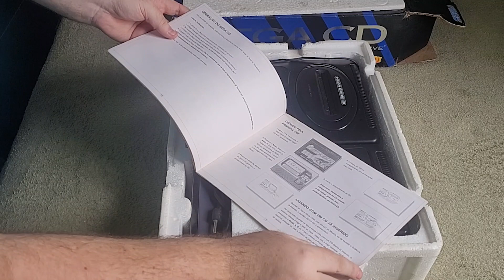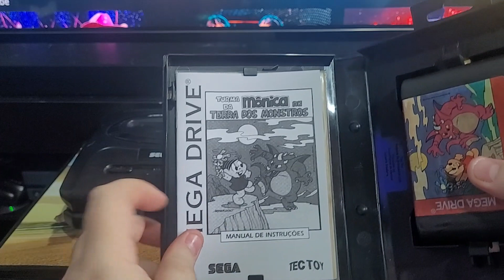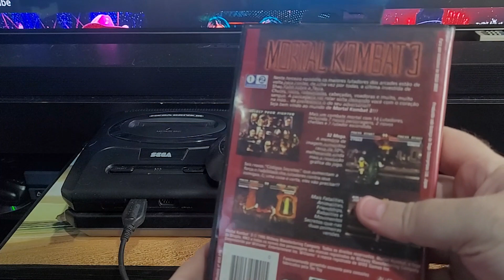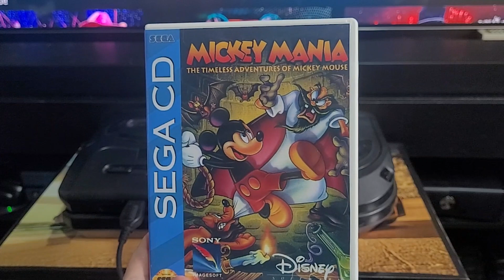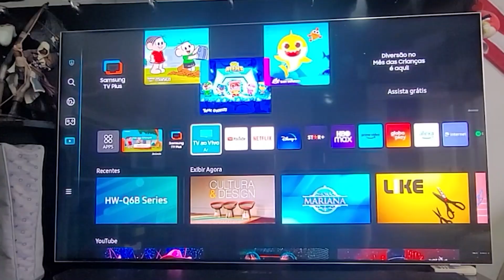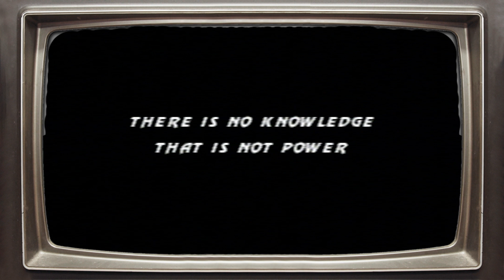MEU GAME MINHA VIDA - MEGA DRIVE + SEGA CD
Aqui você fica sabendo das novidades dos Games e tudo sobre o mundo Nerd.

Inscreva e Compartilhe!!!

00:00 Introdução
00:29 Historia
03:33 Unboxing
07:26 Games (Cartuchos)
11:14 Gameplays
29:45 Agradecimento